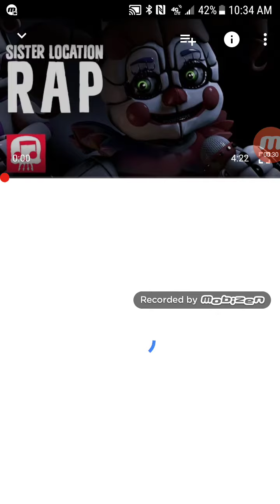ALL FNAF RAPS PART 10